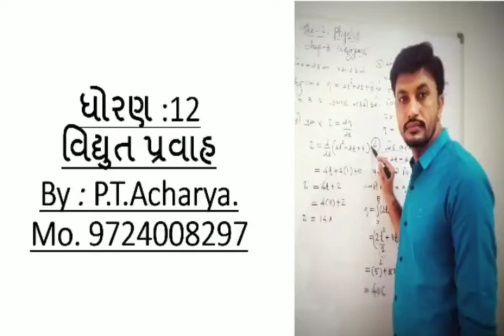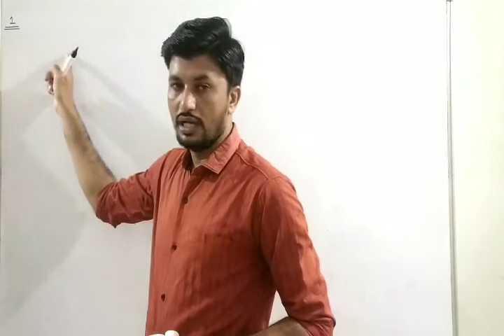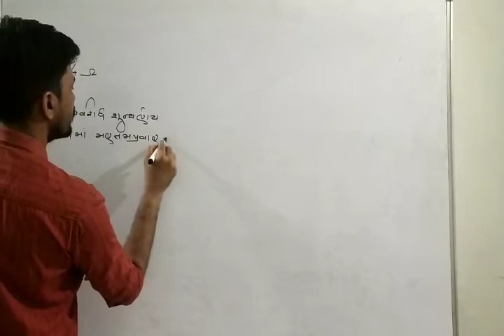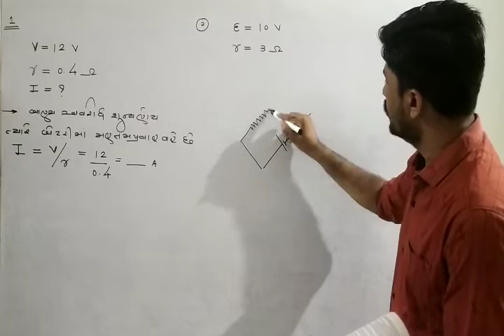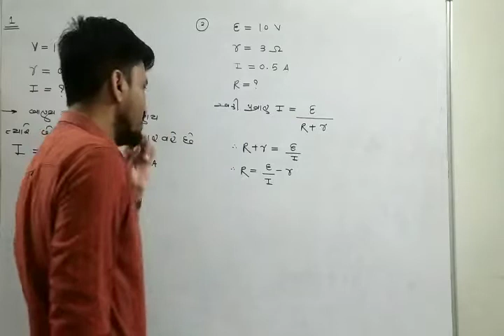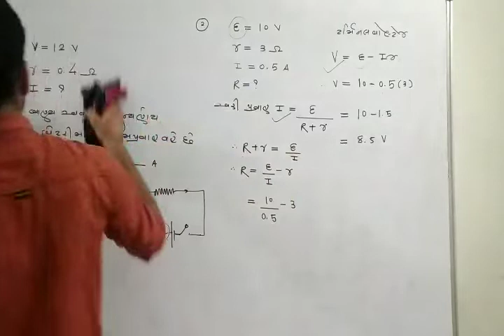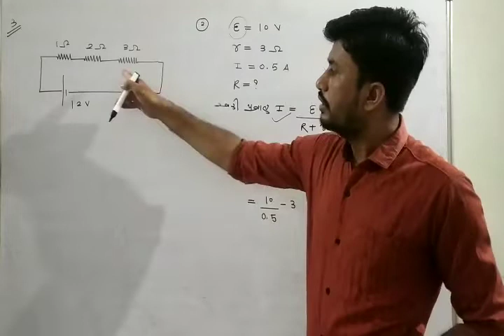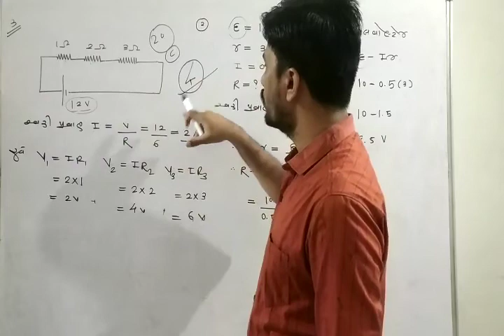Std-12 physics/વિદ્યુત પ્રવાહ (electric current)/lecture-22 by p.t.acharya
~P.t.acharya
Example of exercise of electric current, exercise  example -1, example -2, example-3, example-4